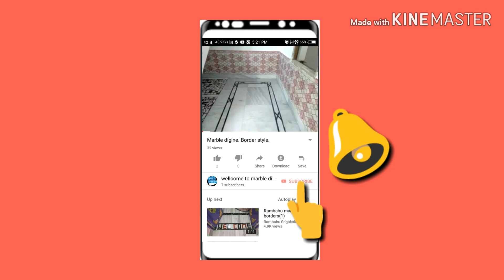Marble digine. new Marble border digine photo image video .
Marble border design for your home..marble border design video. new border design.[08/05, 6:31 am] Akbar: 120+ border Patti and door mat design... how to marble granite floor border (64... floor simple marble border patti design... how to ~Marble~ granite floor design~... flowers Disigne for home. marble bord... # how to marble floor border granite. marble border design for home..teen P... How To Make Tile Door Mat Strip Bord... 151+ house marble, granite, flooring... granite flooring border 6 flower design... marble flooring border design Marble border design collection 16 d...
[08/05, 6:35 am] Akbar: polasara marble border,...

chips crazy flooring with marble border...

Granite,marble,tiles pilar Disigne. in In...

V-37,@manoj_tile_work, amezing 700 til.

Top 10 marbles border digine photo im...

Best 50+ Granite And Marble Staircase...

marble flour border design

Marble digine. new Marble border digi...

65+ Border Patti Design 2022 || Marble...

How to marble flooring border design,...

New border design for home. marble...

Marble/Granite Floor Rangoli Design...
[08/05, 6:37 am] Akbar: Round pillar cutting and stitching fittin...

marble.design. 89

New Granite floor border design Marbe...

50 Marble Flooring Border Design / Ne...

Tile Door Mat Strip Border Design Late...

how to floor Dori design Farma marble...

marble designer rangoli new model bo.

stylish Marble border margin design

Marble border & door mat design. ...

6 pieces Barfi flower cutting and settin...

New 3d marble border design | How to.

tiles granite marble flooring border 6 fl...

# marble floor border teer

design In...
[08/05, 6:39 am] Akbar: Granite border designs

Granite design border

Best Marble Corner Border 700//New D...

135p House Flooring border design,M...

marble border new Disigne. marble bor...

Disigne#amazing looking 3d doormat...

marble border design || marble border...

How To Make Tile Door Mat Strip Bord.

Marble Love Design || Amazing Marble...

Marble new design door sheet & Borde...

Marble Border Design New

Marble flooring kareji design, Marble t...

granite marble barfi door mat design d...